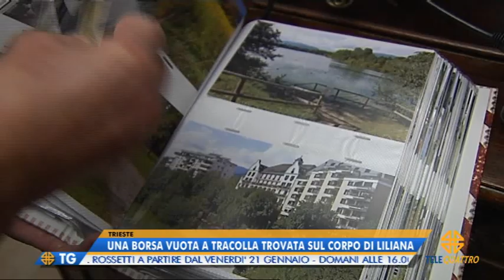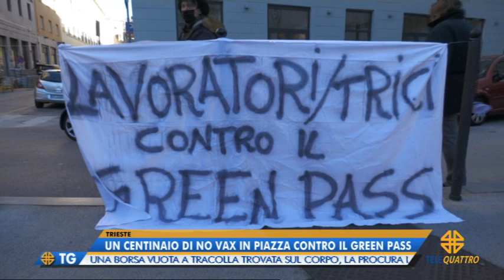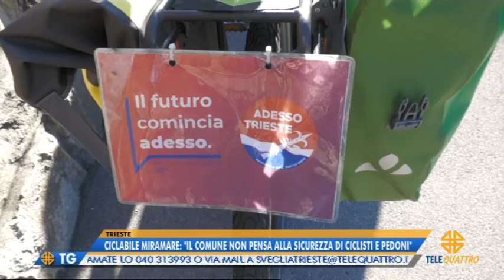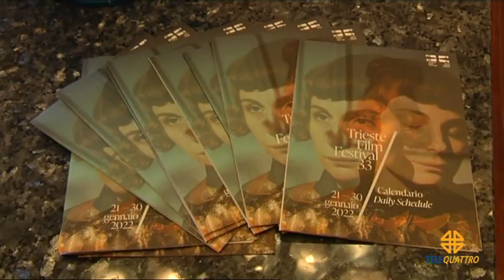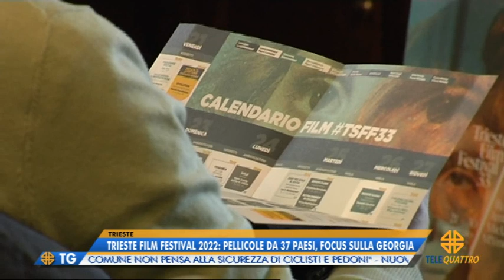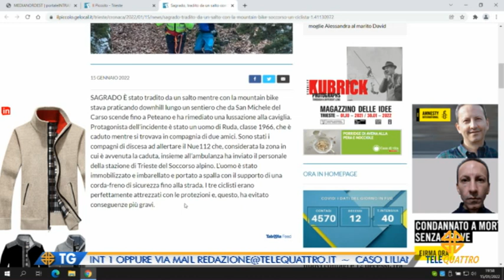IL NOTIZIARIO EDIZIONE COMPLETA | 15/01/2022 19:29